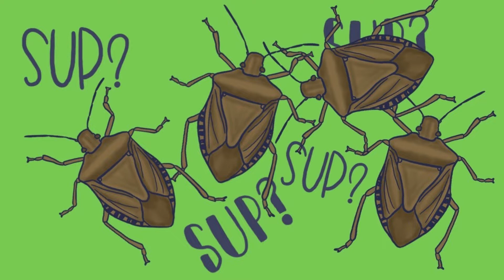CREATURE FEATURE | Episode 2 | The Stink Bug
Creature Feature EPISODE 2!!

Introducing the STINK BUG.
(These clips were filmed over the course of three months, and the digital drawings are hand-drawn by yours truly!)

DON'T FORGET to be a kid again and guess next episode's CREATURE FEATURE in the comments!